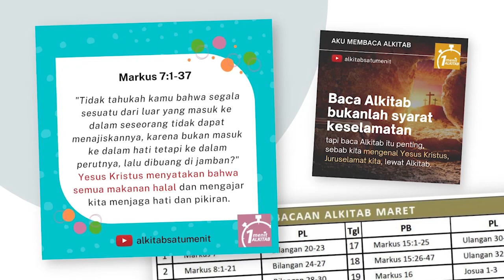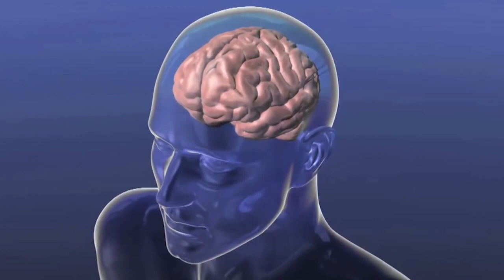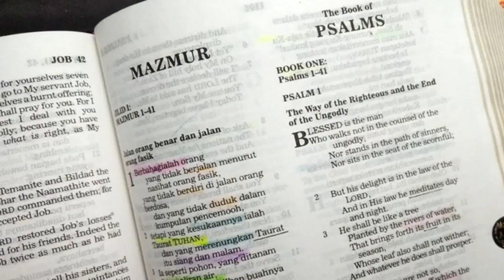Renungan Singkat Intisari Alkitab setiap hari by WhatsApp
Pernah mengalami kesulitan dalam membaca Alkitab? Kadang ada bagian tertentu dalam Alkitab yang agak sulit dipahami. Dapatkan renungan singkat Intisari Pembacaan Alkitab setiap hari dari Alkitab  Satu Menit. Lanjutkan membaca Alkitab sampai selesai di tahun ini. Tuhan Yesus menyertai kita selalu. Semangaaaat!!